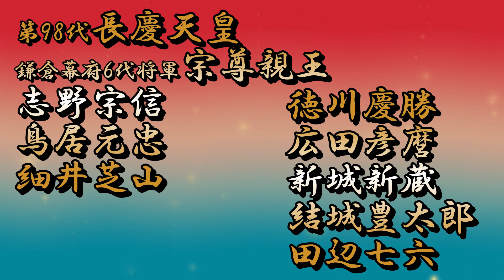８月１日霊界からの叡智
八月一日の御縁日
第98代長慶天皇　ちょうけいてんのう
鎌倉幕府6代将軍宗尊親王　むねたかしんのう
志野宗信　しのそうしん
鳥居元忠　とりいもとただ
細井芝山　ほそいしざん
徳川慶勝　とくがわよしかつ
広田彦麿　ひろたひこまろ
新城新蔵　しんじょうしんぞう
結城豊太郎　ゆうきとよたろう
田辺七六　たなべ しちろく

YouTube伝統的覚醒トラッドヒーリング
「甦れ日本魂」